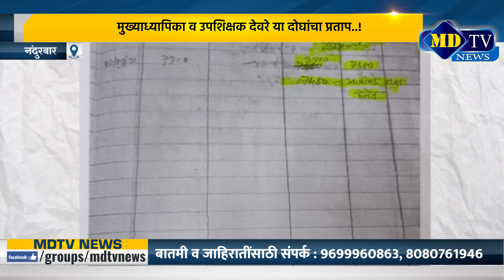म्हसदी | शाळेत बनावट विद्यार्थीनी दाखवून शिष्यवृत्तीत मोठा भ्रटाचार ...!